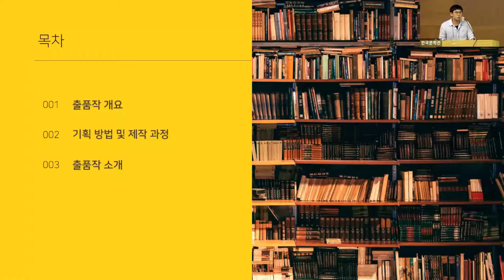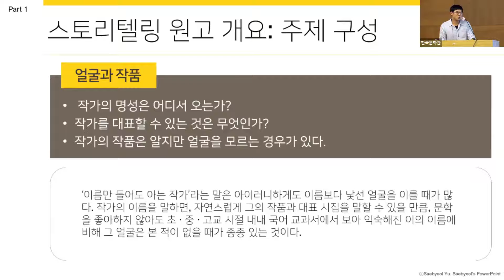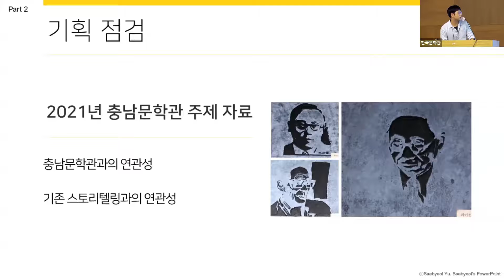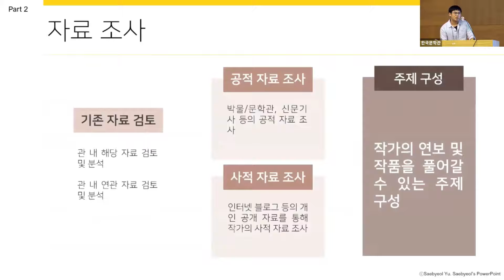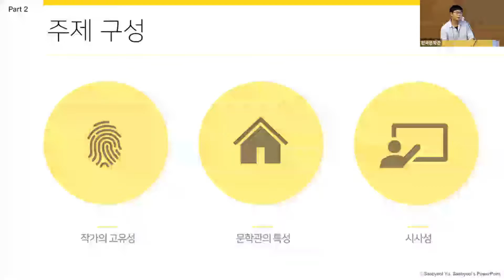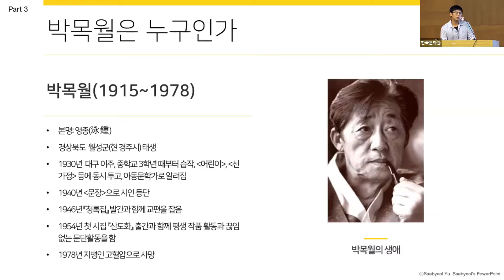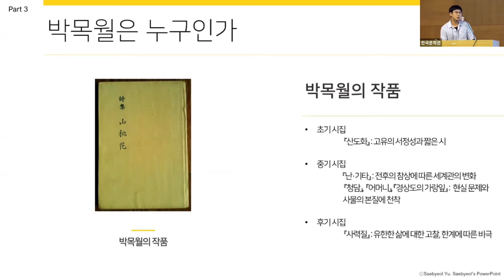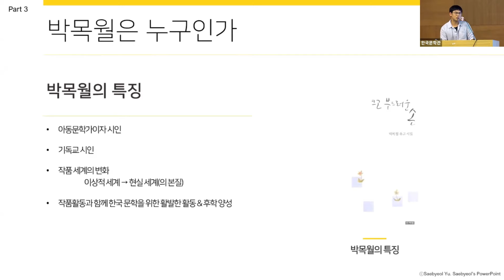[출품작_충남문학관 마진수 작가] 익숙한 사람, 낯선얼굴 By 문학관TV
[출품작_충남문학관 마진수 작가]
익숙한 사람, 낯선얼굴

95개 문학관이 가입되어 있는 사단법인 한국문학관협회는 문학관 운영 활성화 및 지역 주민의 문학 향수 기회를 넓히고, 프로그램 상호 공유를 통한 우수 문학 프로그램 개발, 문학관 운영 인력 양성, 문학관 자료의 데이터베이스화 및 홈페이지 개설을 통한 전국 문학관 홍보 및 협력 네트워크 운영을 목적으로 지난 2004년 04월 설립 되었습니다.

[ 협회사업 ]

1. 문학관운영을 위한 지원사업

2. 지역주민의 문학 향수 기회 확대

3. 우수프로그램 상호교류

4. 문학관 운영 인력 양성을 위한 워크숍 개최

5. 문학관 소개 자료 및 홍보물 제작

6. 문학관 건립을 위한 지원 사업